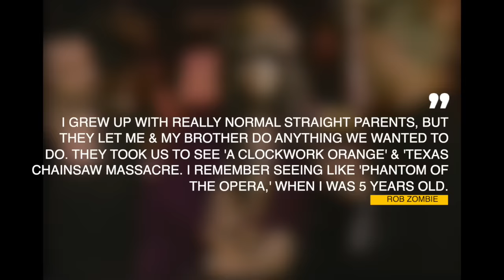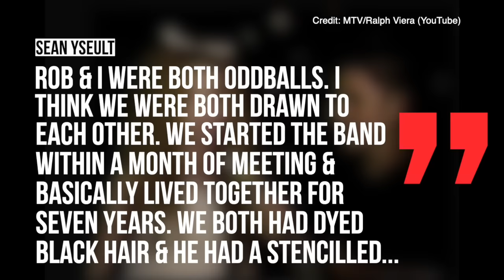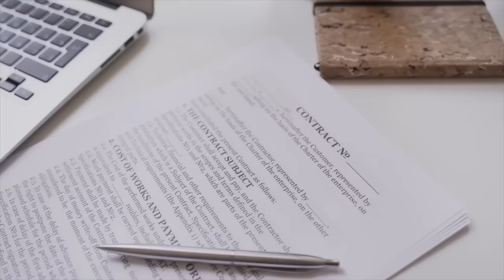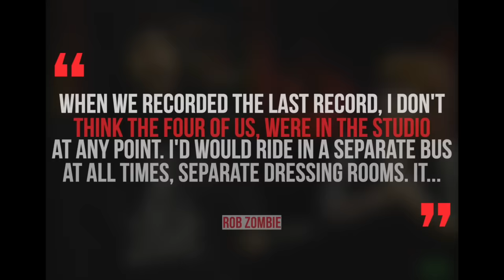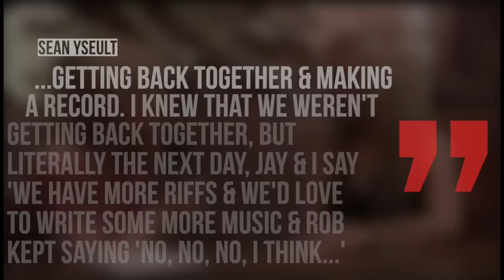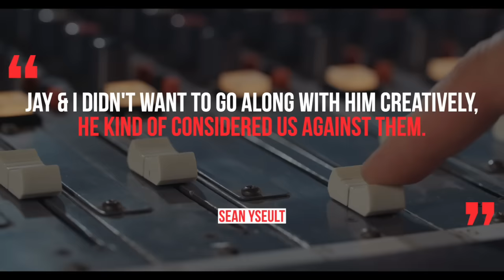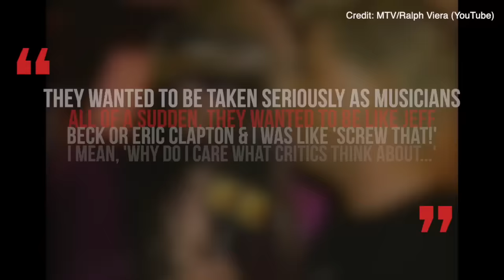Why White Zombie Broke Up & Will Never Reunite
Why 90's Era group White Zombie Broke Up

Formed in 1985, White Zombie’s sound would undergo a metamorphosis during their career from Noise Rock to more heavy metal sound achieving a lot of success during the early to mid 90’s. But by the end of the decade the band called it quits. Today, let’s talk about why the band broke up.

Rob Zombie spent his formative years in Hav (hay)erhill, Mass., a depressed industrial outpost where zombie spent most of his time hanging out at cemetirers;

Zombie  would be pretty anti-social as a kid having different interests from his peers telling the LA Times  “I grew up with really normal, straight parents, but they let me and my brother do anything we wanted to do. They took us to see ‘A Clockwork Orange’ and ‘Texas Chainsaw Massacre.’ I remember seeing, like, ‘Phantom of the Opera’ when I was 5 years old.” He would spend eight hours a day watching TV and it soon became an obsession for the future musician with him literally watching anything that was broadcast on TV and he would memorize the tv schedule for the week. This eventually led him down the road of making his own super 8 films.

Apart from television, Zombie would develop a taste for larger than life musical acts including Kiss, Blue Oyster Cult and Alice Cooper. Couple this with his love of the DIY ethos of punk rock and Rob Zombie had the basic blueprint for White Zombie.

The band would form when bassist Sean Yseult and frontman Rob Zombie both met while attending the Parsons school of design. The band’s first drummer was also a student at the same school. Yseult would reveal in the book Louder THan Hell “Rob & I were both oddballs. I think we were drawn to each other. We started the band within a month of meeting and basically lived together for seven years. We both had dyed black hair, he had a stenciled misfits leather jacket and i had a bunch of animal bones tied onto a necklace” They would date but break up during the early 90’s with Yseult telling the chicago tribune "The whole band and the business just got so much bigger than any relationship," The band would have a variety of drummers during this time and found a guitarist named J (Jay Yuenger) who went by the name J.

White Zombie would be the amalgamation of two scenes the noise rock scene of new york which included bands like Sonic Youth and the hardcore scene in DC including minor threat, bad brains and dave grohl’s pre-nirvana band scream. To Rob he had the goal of not only giving fans a spectacular music video for there songs, but also be able to give fans an equally as impressive live show rigging their own pyro.

The band would sign to label Caroline records who put out their first two album 1987’s soul crusher and 1989’s make them die slowly.
But the road to gain recognition was a long one. The band’s first release 1987’s soul crusher seemed to go unnoticed or was misunderstood with Yseult revealing in louder than hell People didn’t really get it. We would play a lot of those things together. We would play this really heavy music in clubs in the east village and all these hipsters just stared at us and scratched their heads. ” The reviews echoed a similar sentiment, but it was the band’s detractors that drove Rob Zombie to push forward. And while the sales didn’t reflect what was to happen soon the group’s first album found an audience with some accomplished musicians at the time including Kurt Cobain, Iggy Pop, and Thurston Moore of Sonic Youth.

 The band soon built up a crowd of followers at venues including CBGB’s and started playing metal clubs widening their audience. .
By the early 90’s they would soon nab a recording contract with major label Geffen Records and the band would move out west to Los Angeles.
The group’s first record for Geffen  La Sexercisto Devil Music Volume 1 which came out in march of 1992 would be a slow burn. Entertainment Weekly would publish an article in October of 1993 that highlighted that the album had moved only about 75,000 copies before one of singles welcome to planet motherfers was featured on the mtv hit show beavis and butthead.
Rob would tell entertainment weekly ”The record immediately started picking up in markets where we never played, like Wyoming and Missouri-places where Bea